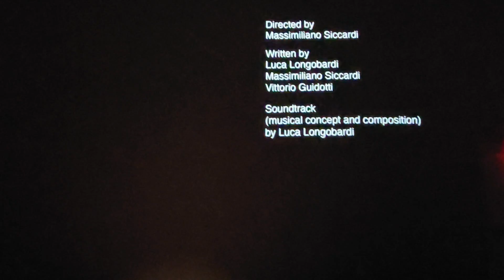IMMERSIVE VAN GOGH EXHIBIT PITTSBURGH (1)